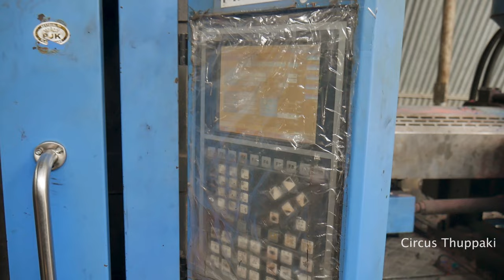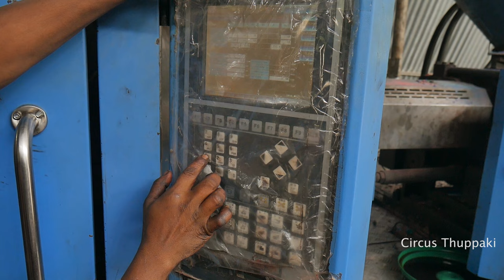Unbreakable Water Storage Plastic Tub Manufacturing Process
Here we have Showcased the daily use of plastic water storage Tub-making process.

Location Details
PJK PLASTICS
Kumbakonam, Tamilnadu